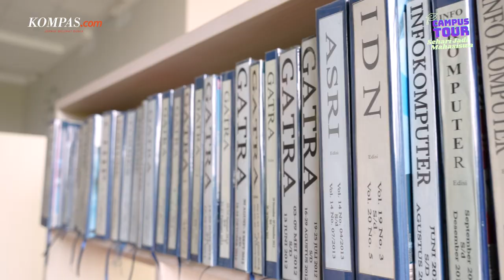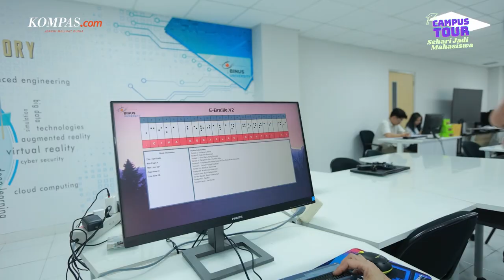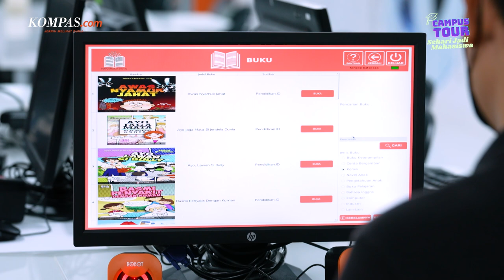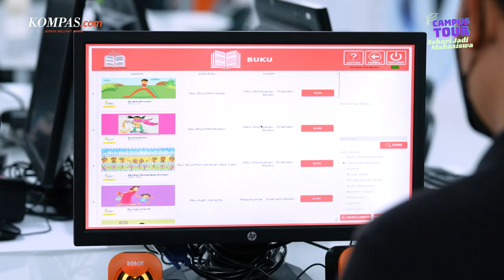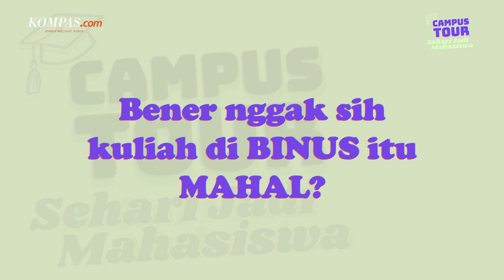[Campus Tour] – Binus University, Jurusannya Bikin Pengen Buka Lapangan Kerja Sendiri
Bina Nusantara University tidak hanya menyiapkan mahasiswa untuk siap cari kerja, tapi juga berpeluang membuka lapangan kerja.

BINUS University mendukung mahasiswa mengembangkan kemampuan dan bakat yang dimiliki lewat program 2+1+1.

Ingin tahu jurusan-jurusan apa saja yang menarik di Binus University? Apa sih program 2+1+1?

Simak ulasannya di Campus Tour  Sehari Jadi Mahasiswa Binus University hanya di Kompas.com!